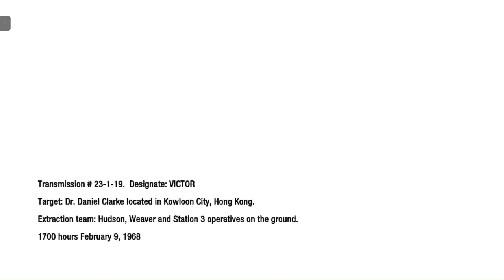*When Call Of Duty had BALLS